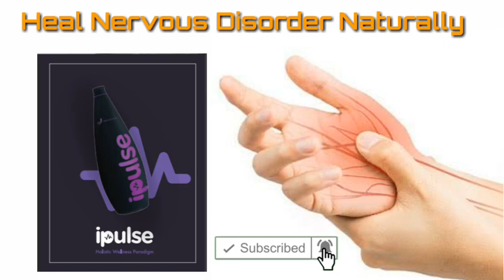Nervous Disorder | ipulse Testimony | Cure for nerve weakness | Indusviva Product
I-Pulse

I-pulse+ is an antioxidant-rich blend of superfruits. It supports restorative powers that will supercharge your health and assist in delaying of premature aging. With its unique combination of antioxidants (quercetin, gallic acid, anthocyanins, cyanidins, ellagitannins, ellagic acid and stilbenes) with gluconutrients (essential carbohydrates combined with health-promoting lipids and proteins), trace minerals (manganese, magnesium, calcium and iron), micronutrients (silica) and energizing compounds. I-pulse+ is an excellent defense against free radical damage, supporting management of healthy cardiovascular, bone, brain, and metabolic systems as well as overall health and vitality. I-pulse+ stands out as the most invaluable daily approach in promoting an optimally healthy life style.

Diet Planner

Queries Solved :

1) Nervous disorder cured by ipulse
2) Indusviva ipulse testimony for nervous
3) Cure nerve weakness naturally
4) Cure for nerve pain
5) cure for nerve damage in indusviva
6) Strengthen nervous by ipulse
7) ipulse best result for nervous problem
8) Heal nervous disorder